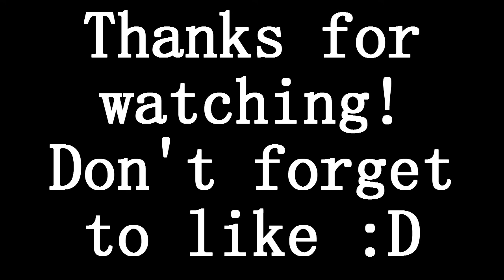Skyrim: My Oath To The Emperor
I exploited a little mistake in the game. I killed the emperor and completed the "kill the Emperor quest" for the dark brotherhood and after that I went to go get recruited by the imperial legion. The beauty of Skyrim :D